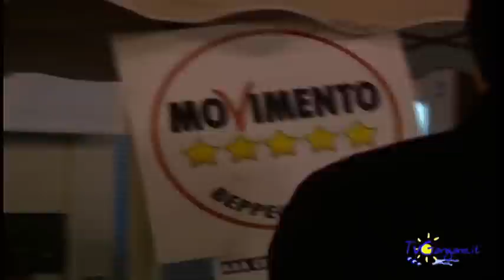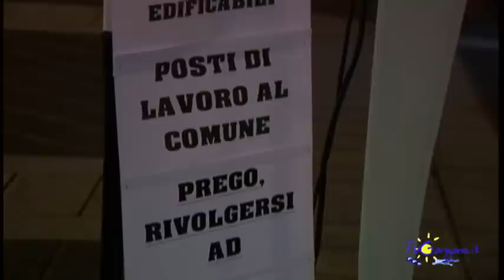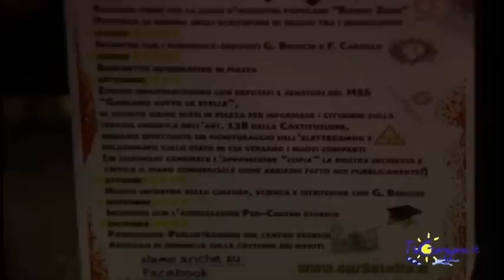Movimento 5 stelle in piazza